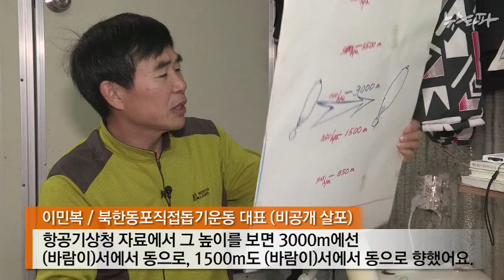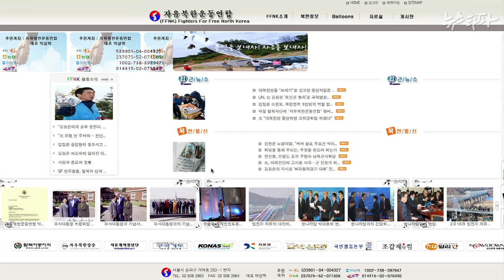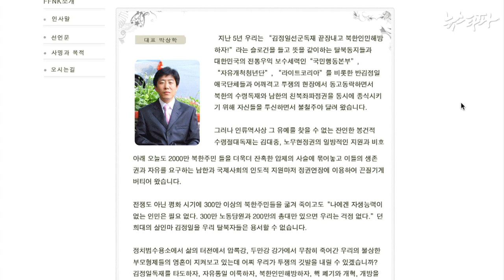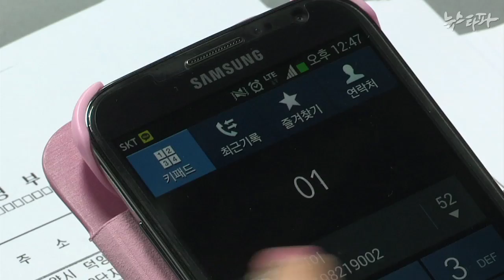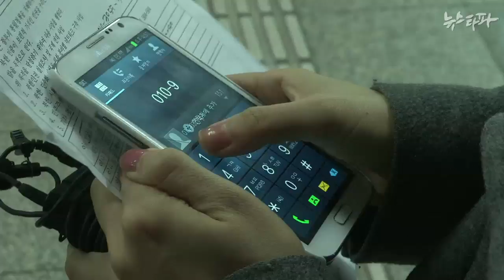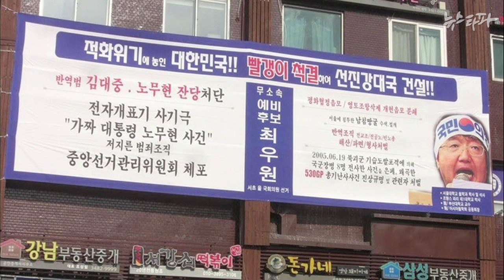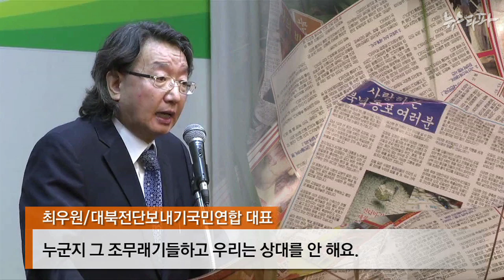뉴스타파 - ‘삐라 쇼’ 의 막전막후(2014.10.31)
대북심리전단지 일명 ‘삐라’ 때문에 총격전이 벌어지고, 급기야 남북고위급회담까지 무산된 상황에 이르렀습니다.

삐라를 공개적으로  살포하는 이들의 실체와 이를 막지 않는 정부의 속뜻은  무엇인지 취재했습니다.